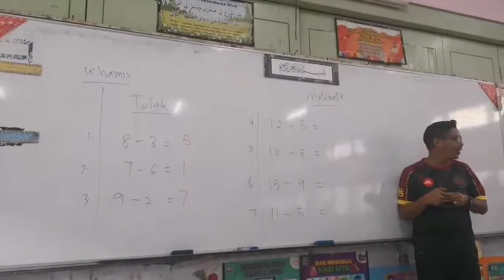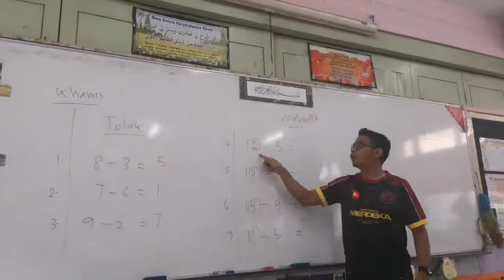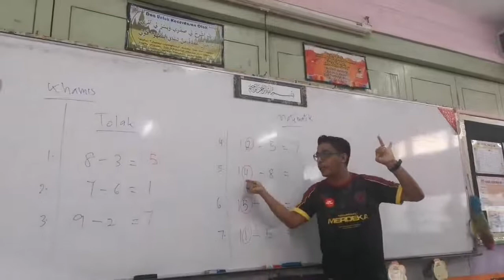Teknik Tolak Guna Jari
Asas menolak biasanya murid-murid buat batang. Katakan 16 - 8. Murid akan buat 16 batang, dia potong 8 dan kira baki.

Ni Teknik Tolak guna jari sahaja walau nombor belas-belas. Sangat berguna bila masuk topik tolak melibatkan pinjam-pinjam tu. Contohnya 53 - 27. Bila pinjam, nombor 3 tu akan jadi 13 kan. Masa ni guna la teknik ni.

Agak mencabar nak bagi murid faham dan kuasai teknik ni. Tapi sebaik mereka kuasai, mereka boleh mengira dengan laju.

Moga bermanfaat.